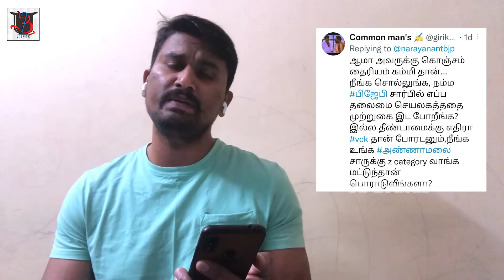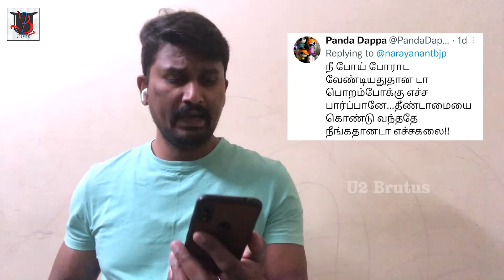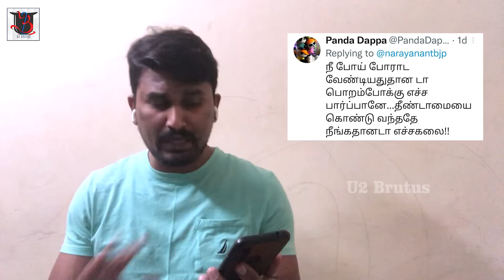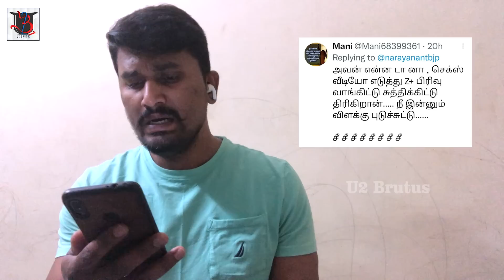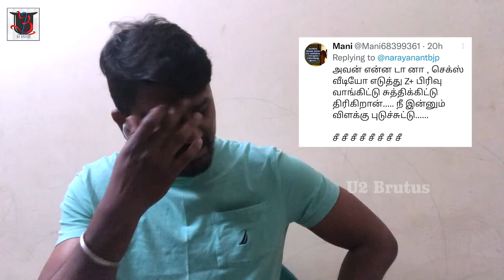டேய் ம**று... நீ என்னத்த புடுங்குன? | Admin Talks | Narayanan Thirupathy | Thiruma | U2 Brutus